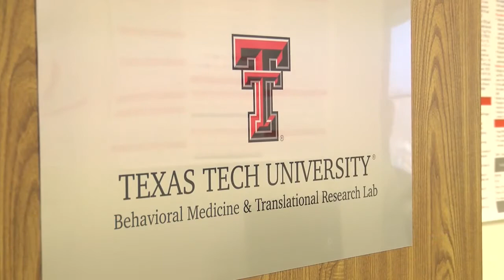Dr. Binks NMHI